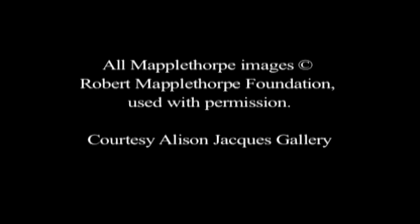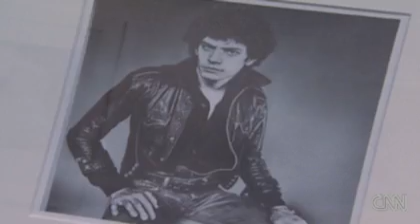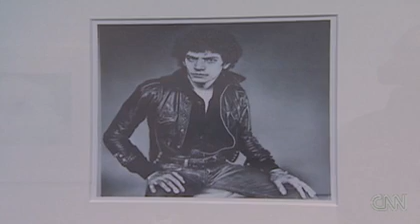Jake and Babydaddy talk about Robert Mapplethorpe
They talk about how Robert Mapplethorpe inspired them with Night Work and the cover of the album along with the exhibition to commemorate his work.